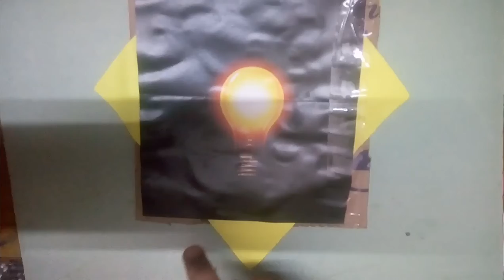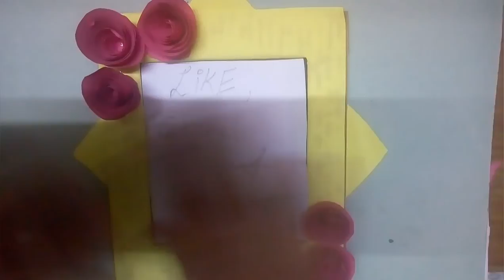Diy photo frame with waste cardboard